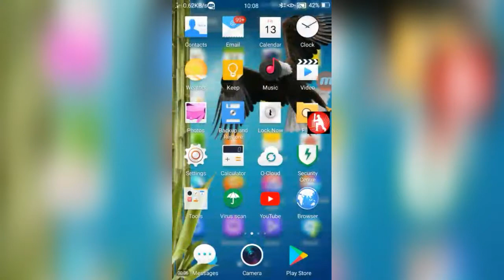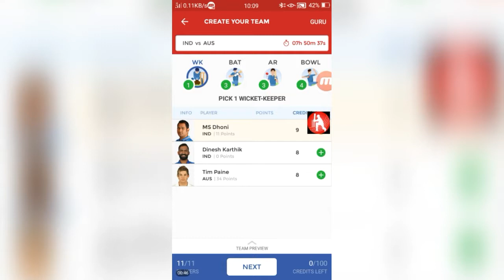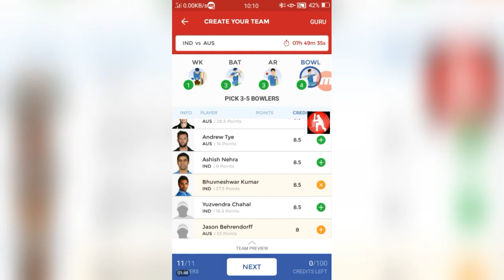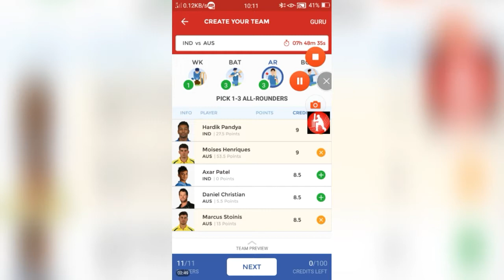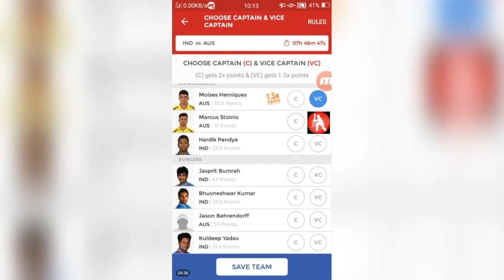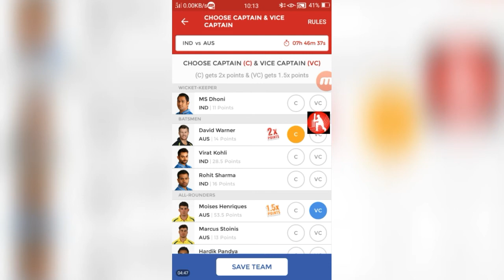dream11 expert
we are make video on dream 11 fantasy cricket website and help to make money online